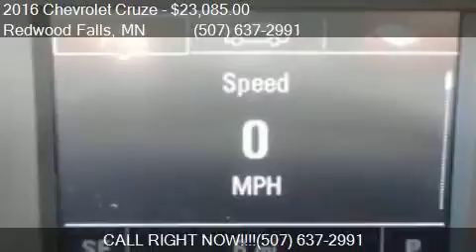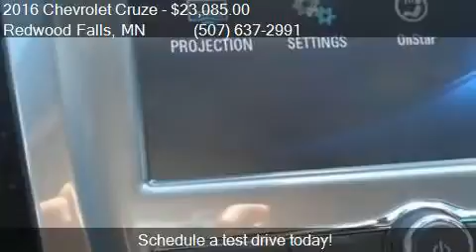2016 Chevrolet Cruze LT Auto 4dr Sedan w/1SD for sale in Red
This 2016 Chevrolet Cruze LT Auto 4dr Sedan w/1SD is for sale in Redwood Falls, MN 56283 at Scott Preusse Inc.

Engine: 1.4L I4
Transmission: Automatic 6-Speed
Color: Kinetic Blue Metallic
Mileage: 6
Contact Scott Preusse Inc 1300 E Bridge Street Redwood Falls, MN 56283 to test drive this 2016 Chevrolet Cruze LT Auto 4dr Sedan w/1SD today.